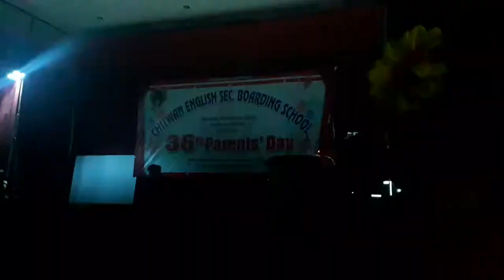Fusion Dance at chitwan English secondary boarding school